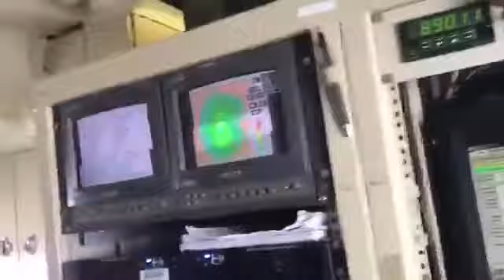Crazy video of airplane flying through hurricane Irma